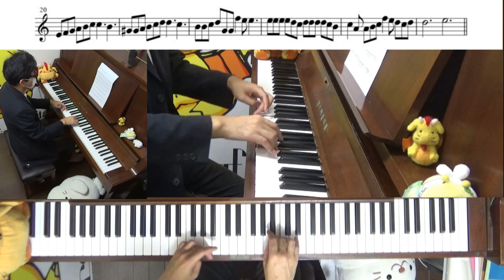【4分間のマリーゴールド】#302/平井堅【楽譜付】(Chor.Draft)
TBS系　金曜ドラマ「４分間のマリーゴールド」主題歌
平井堅
演奏：石若雅弥